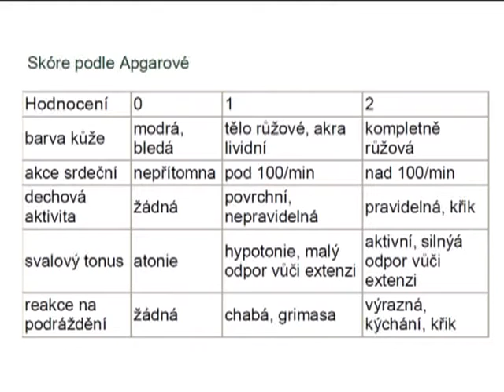Resuscitace novorozence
Smí být používáno pouze k vlastnímu studiu nebo výuce studentů. Žádná část nesmí být dále kopírována ani šířena v žádné formě nebo jakýmikoli prostředky.